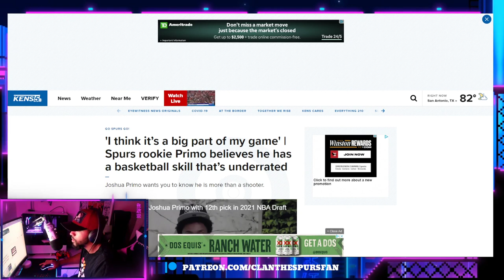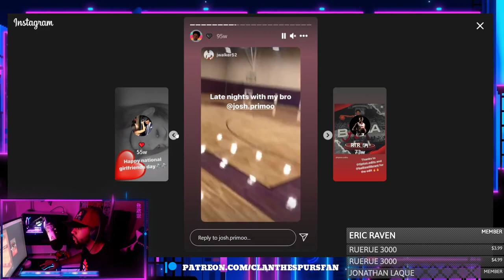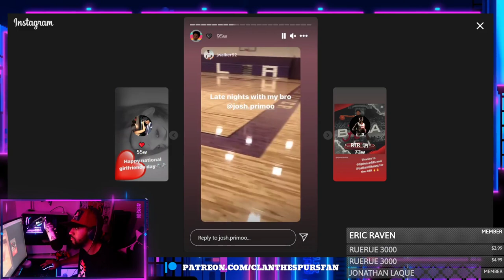Josh Primo Says HE IS UNDERRATED! - Let's Go!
Josh Primo reveals an ability that is underrated ! GSG!